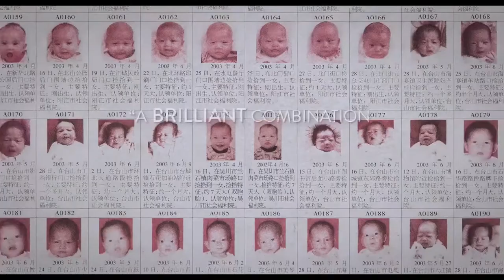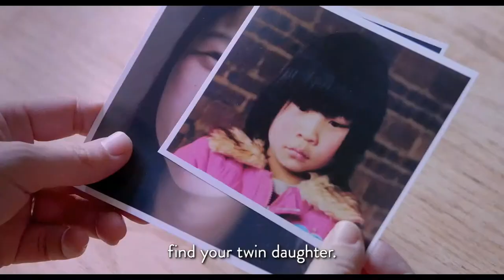One Child Nation - Movie Trailer (New 2019) Nanfu Wang, Jialing Zhang Documentary Movie